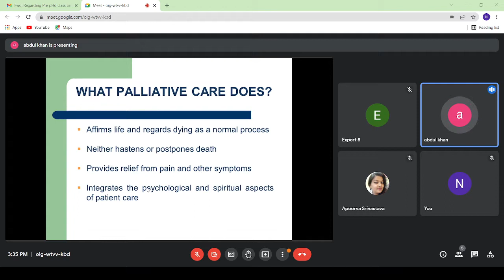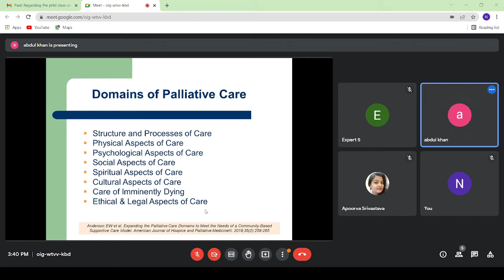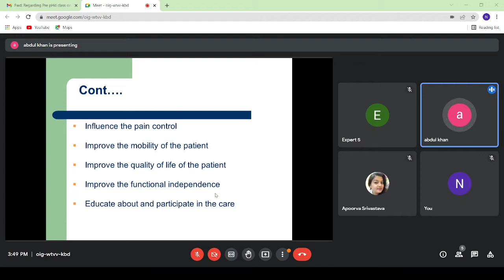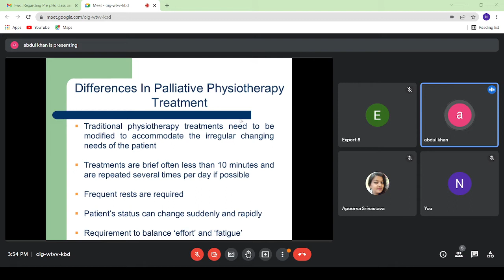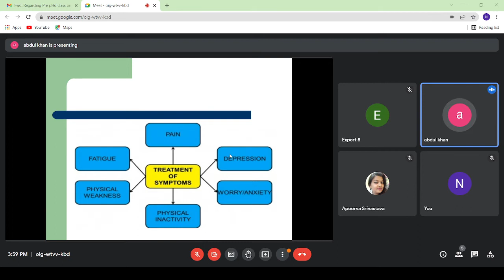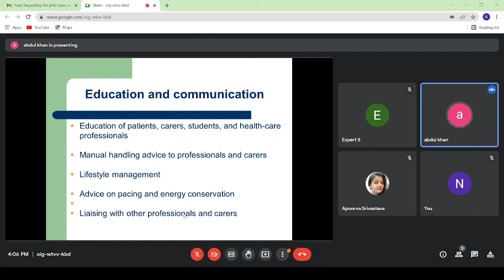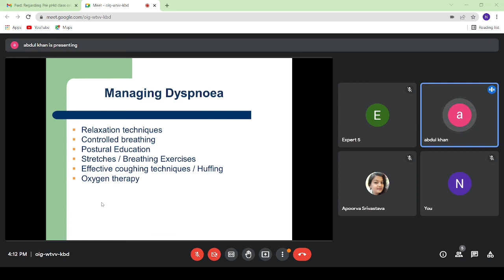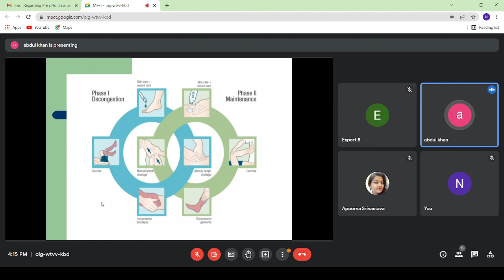Physiotherapy in Palliative Care ||Department of Physiotherapy||CSJMU Kanpur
Topic: Physiotherapy in Palliative Care
Lecture by: Dr. Abdur Rahim Khan